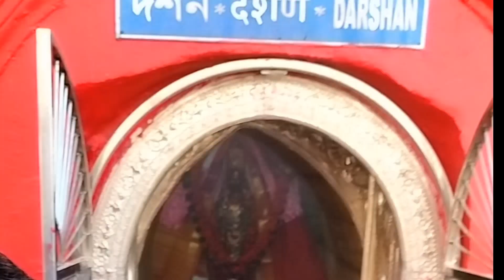আবারও মায়ের টানে মাতার বাড়িতে | Tripura Sundari Temple Udaipur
Follow on: Facebook Dipa Biswas

Tripura Sundari Temple
Tipureswari Mandir Dewali 2022
উদয়পুর মাতার বাড়ি দেওয়ালী ২০২২
Bengali festival
bengali vlogs
bangla tutorial
Udaipur tripura sundari,
Ma tripureswari,
Kamala sagar,
#51 satipeeth,
Udaipur tripura,
Tripura Tourism,
Tripureswari mandir,
Tortoise video,
Udaipur Matabari,
Tripura matabari temple,
udaipur matabari kalipuja,
Prak Deepavali Prastuti At 51 Shakti Peeth (Udaipur Matabari) In Tripura,
Tripura Matabari Temple _Udaipur,
Fish in Udaipur Matabari Lake (Tripura), Udaipur Matabari Tripura Sundari temple in Tripura
ত্রিপুরাসুন্দরী মন্দির উদয়পুর ত্রিপুরা
উদয়পুর মাতারবাড়ি দেওয়ালি ২০২৩
উদয়পুর মাতারবাড়ি
ত্রিপুরেশ্বরী মন্দির
মা ত্রিপুরেশ্বরী মন্দির ত্রিপুরা
matabari Diwali 2023
maa tripureswari temple Diwali